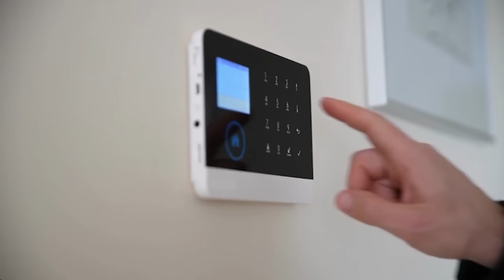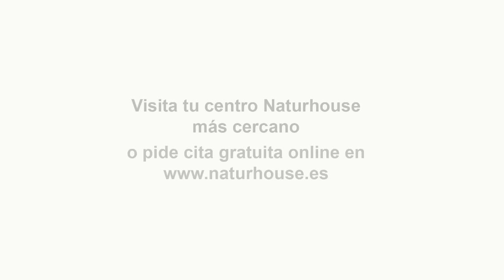💥Brutal varapalo de Europa a Sánchez💥 lo desautoriza y dice que los 27 no reconocerá Palestina💥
Desde que la organización terrorista Hamas lanzara un ataque sorpresa a Israel el pasado 7 de octubre, desatando así una nueva guerra en la Franja de Gaza, muchos líderes europeos han viajado al otro lado del Mediterráneo para mostrar solidaridad con Israel. En este sentido, las presidentas de la Comisión y el Parlamento Europeo, Ursula von der Leyen y Roberta Metsola, el canciller alemán Olaf Scholz y el presidente francés, Emmanuel Macron se cuentan entre ellos. A finales de la semana pasada, después de la gira del alto representante para la política exterior de la UE, Josep Borrell, el presidente español, Pedro Sánchez, junto con su homólogo belga, Alexander De Croo, también lo hicieron. Su solicitud de "alto el fuego" y sus críticas a la muerte "indiscriminada" de civiles en Gaza -aunque al mismo tiempo denunciaron la "barbarie de Hamas"- han causado una crisis diplomática por parte de Israel.

Pedro Sánchez ha enfrentado fuertes críticas por sus declaraciones durante su visita a Israel, lo cual ha generado una crisis diplomática sin precedentes en los últimos días. El Gobierno israelí acusó al Presidente del Gobierno de "respaldar el terrorismo" y advirtió que "Europa será el próximo objetivo de bombardeos". Los medios internacionales y varios países europeos también han cuestionado duramente al líder español, especialmente la prensa alemana. Las críticas más recientes comparan el reconocimiento de Palestina con la consideración de la independencia de Cataluña o el País Vasco.

A Clemens Wergin, periodista alemán del Wel, se le suma a la lista de críticos contra Sánchez. En su cuenta de X (anteriormente Twitter), Wergin ha compartido un tweet con las declaraciones del líder español. "Si la Unión Europea no reconoce la independencia del Estado de Palestina, España tomará su propia decisión", afirmaba Sánchez en las polémicas declaraciones ante Netanyahu en Israel. En respuesta, Wergin sugirió, utilizando una comparación, que "opino que nosotros -Alemania- deberíamos reconocer la independencia de los Estados de Cataluña y del País Vasco".